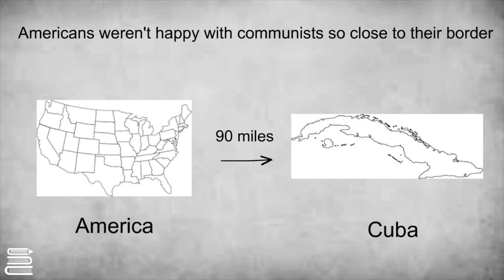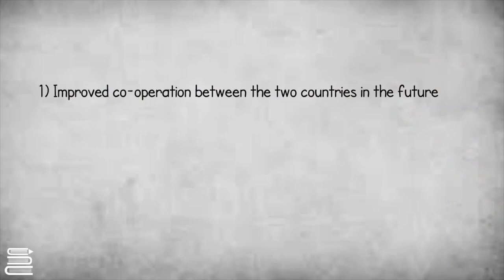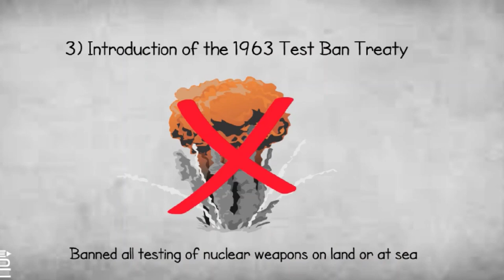Stax English Bites: The Cuban Missile Crisis